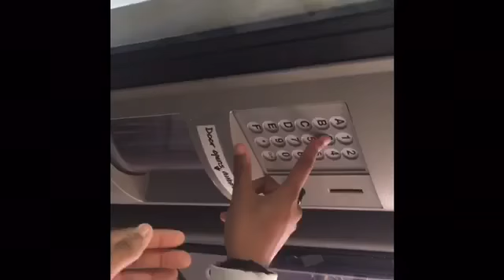Vlog#2☄️CutiyaPie🌊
Snap: bunnieboo1012